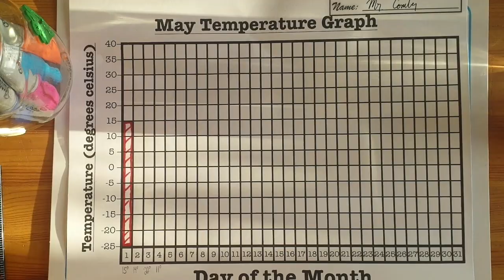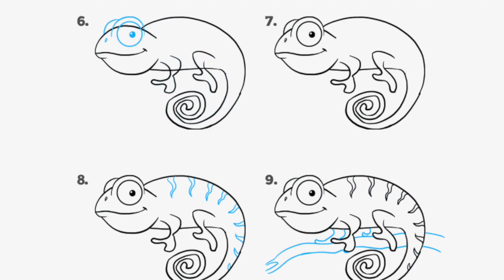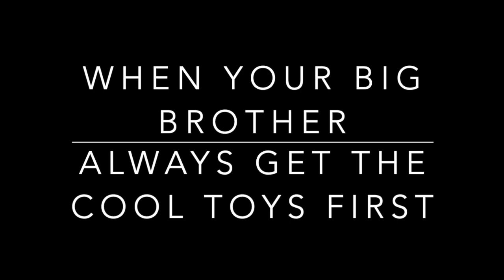Morning message 05/04/20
Good morning Room 206!